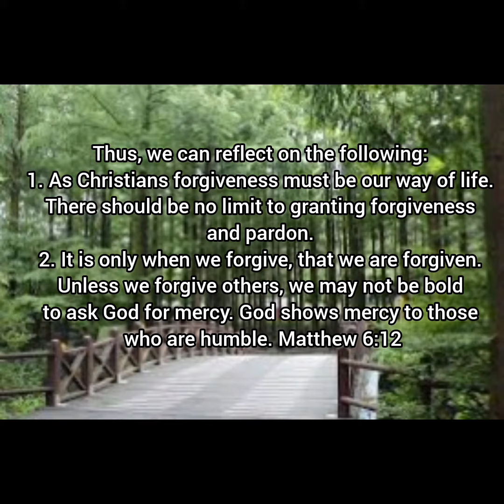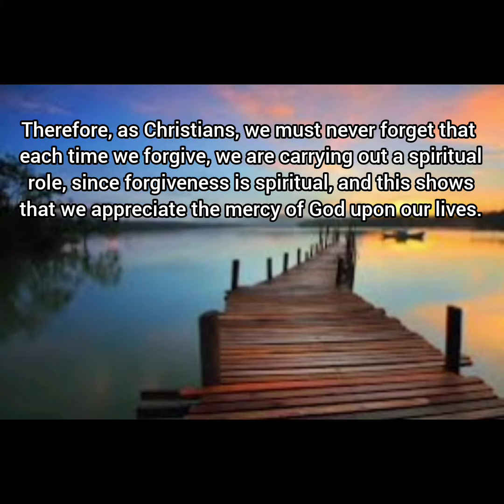SPIRITUAL DIET FOR THURSDAY, 17TH AUGUST,2023. 19TH WEEK IN ORDINARY TIME, YEAR A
seventy times seven times...